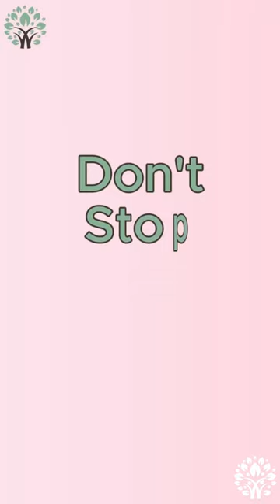Your Kids Deserve Parents (Divorce Shouldn't Change This)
Divorce doesn't make you not a parent- please don't stop parenting your kids!